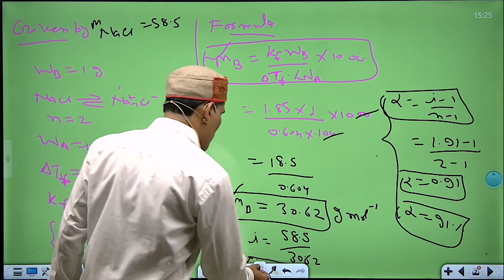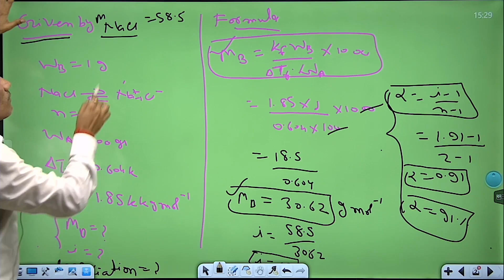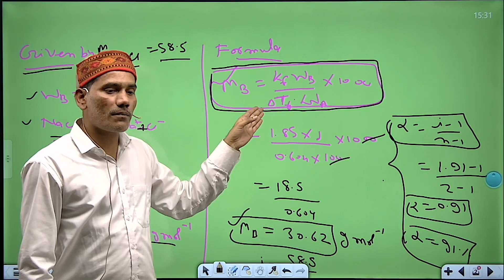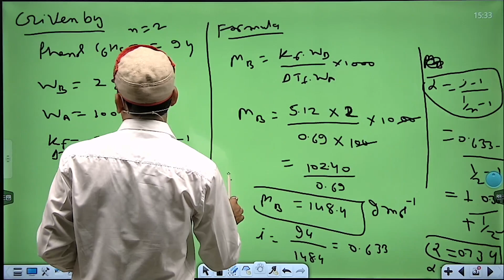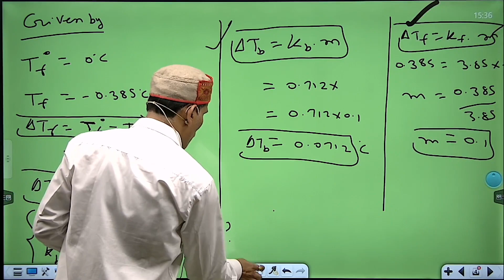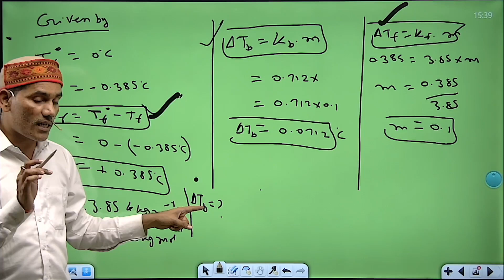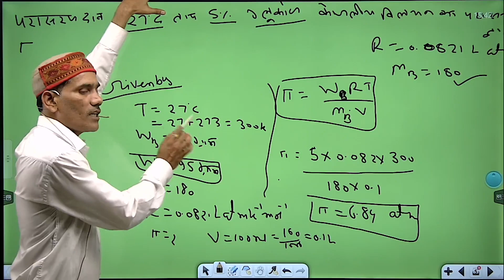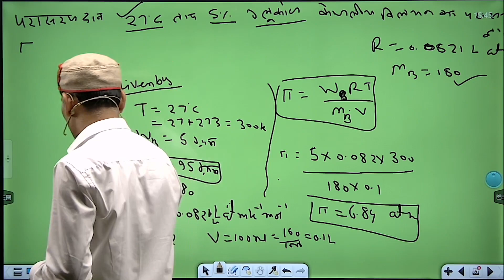NUMERICALS OF PHYSICAL CHEMISTRY | UNIT 02 | BY SENGAR SIR | PART 01